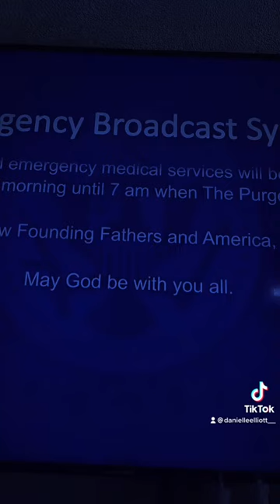WORK DAY TURNS INTO THE PURGE